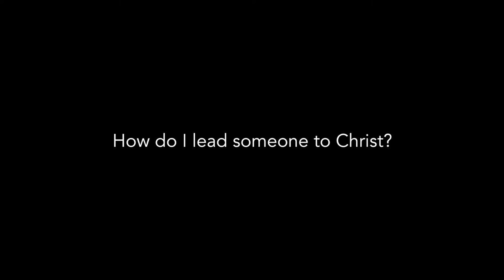How do I lead someone to Christ? - Rico Tice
Rico Tice answers the question, 'how do I lead someone to Christ?'.